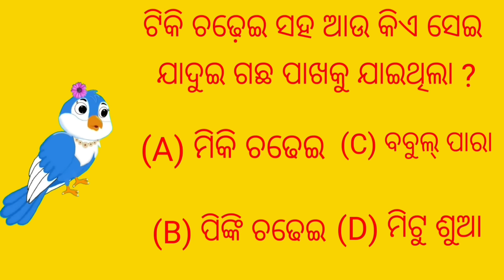ସୁନାର ରାନୁ କାଉ Tiki chadhei gapa l Odia stories l Odia gapa Bird stories l fairytels l Odia kahani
ସୁନାର ରାନୁ କାଉ Tiki chadhei gapa l Odia stories l Odia gapa l Tuni chidiya l Bird stories l fairytels l Odia kahani

Your queries-
Odia kahani
gappa
chadhei gappa
odia gapa
Chora kau
Natia comedy
Fairytels in odia
Birds marriage
Tptv